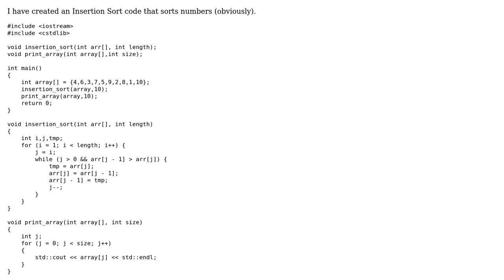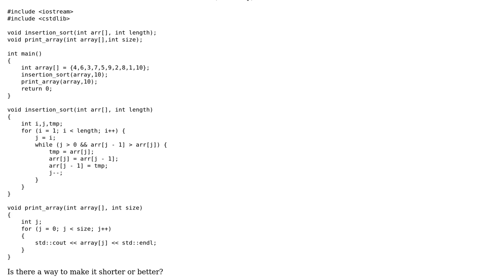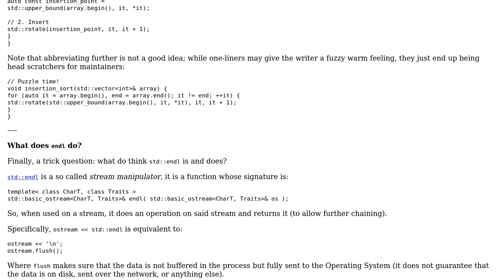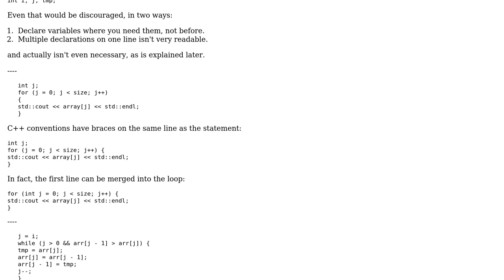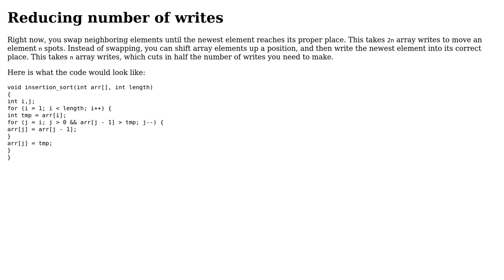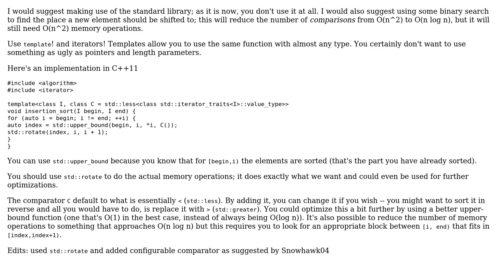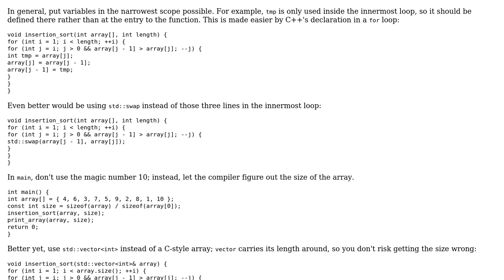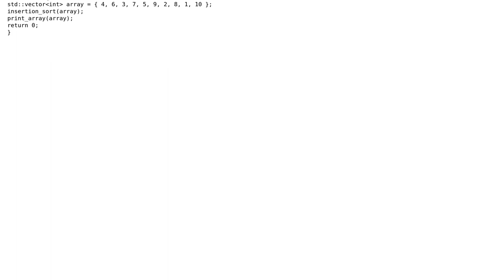Code Review: Insertion Sort in C++ (6 Solutions!!)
Code Review: Insertion Sort in C++

With thanks & praise to God, and with thanks to the many people who have made this project possible! | Content (except music & images) licensed under CC BY-SA | Music | Images & others | With thanks to user TheCoffeeCup user Stephen Rauch user Pete Becker user Matthieu M. user JS1 user Happy Time user dfreese user Clearer and the Stack Exchange Network Trademarks are property of their respective owners. You are responsible for your own actions.